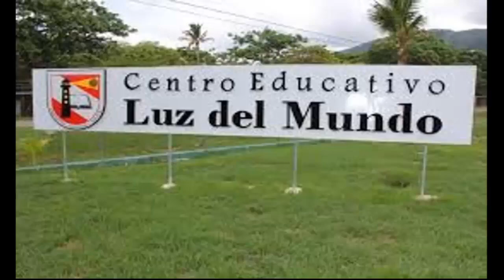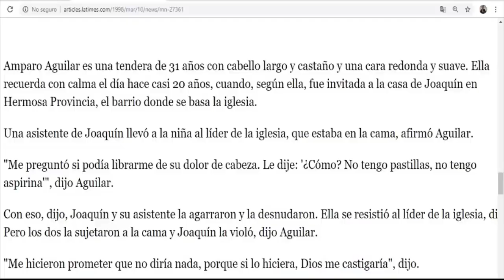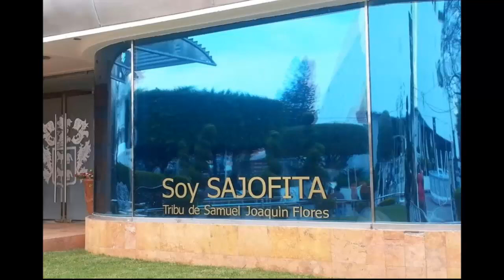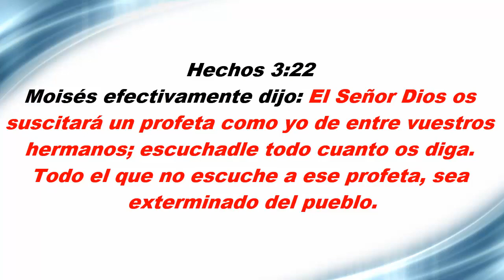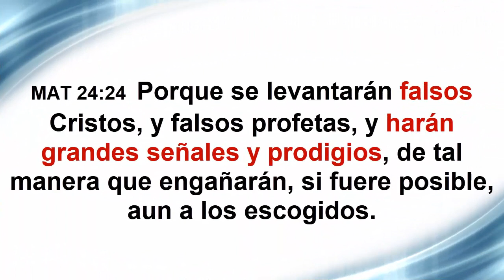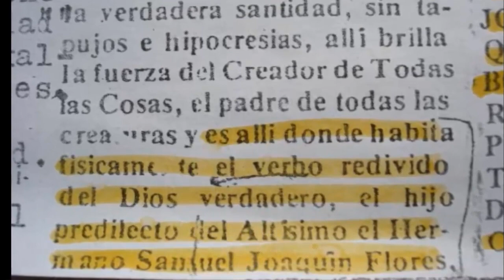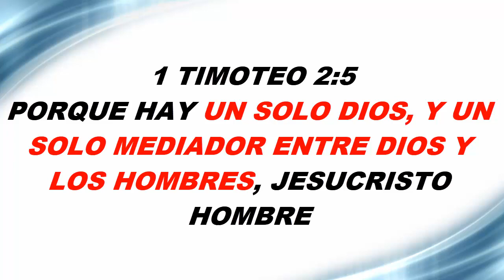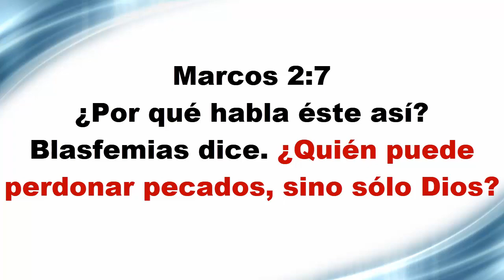LA LUZ DEL MUNDO --- sdc cap 6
Hemos sido llamados a libertad Gal 5 pero esta secta tiene esclavizados a millones, escandalos de corrupción, violaciones y manipulación política todo en un grupo multimillonario y peligroso.
apto para mayores de 13 años PG13